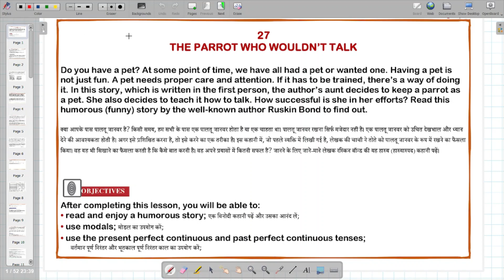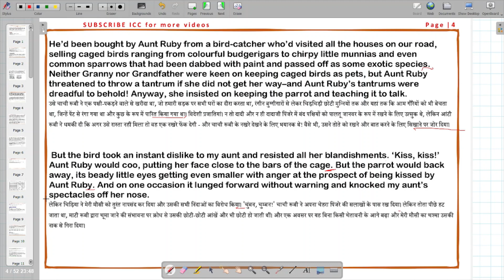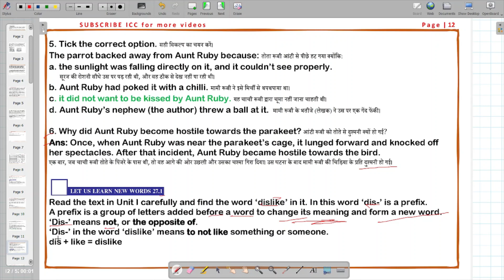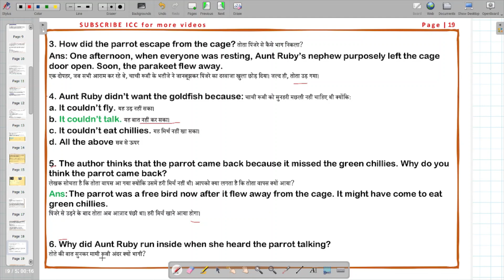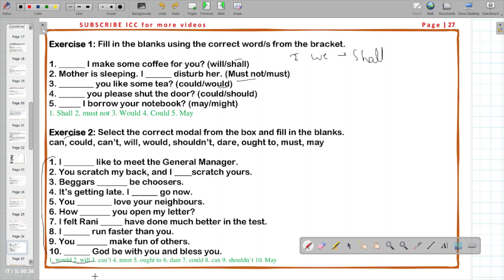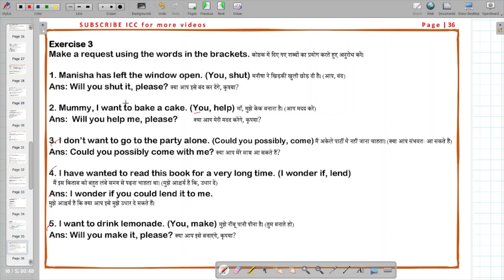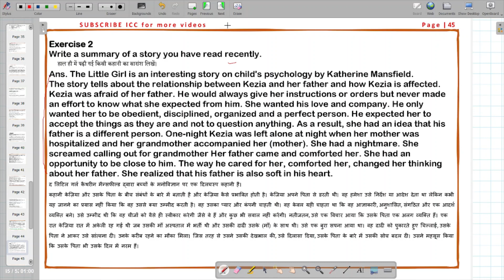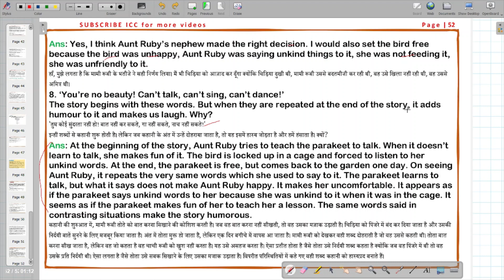Ch-27 The Parrot Who Wouldn't Talk (तोता जो बात नहीं करेगा) ||NIOS Class-10 Eng-202|| Full Chapter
For All NIOS Books/Guides:
सभी NIOS पुस्तकों/गाइड्स के लिए :